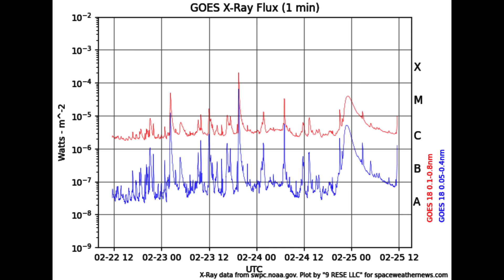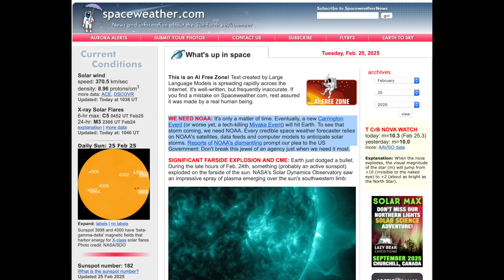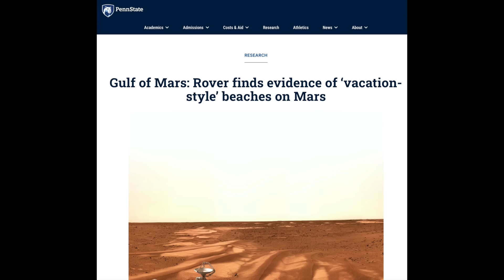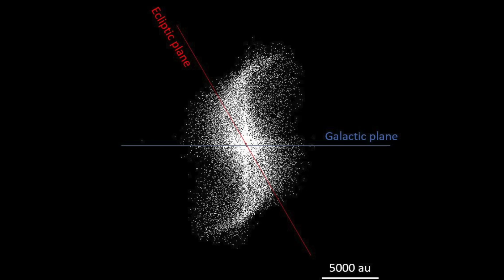Big Solar Blast, Helix in Space, Cyclone Explosion | S0 News Feb.25.2025